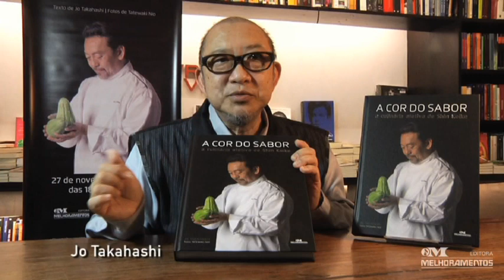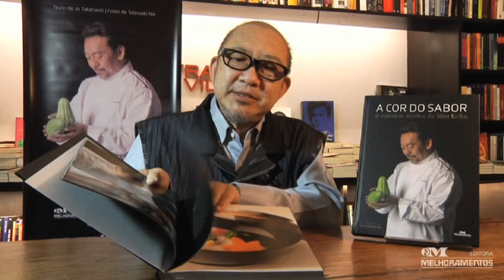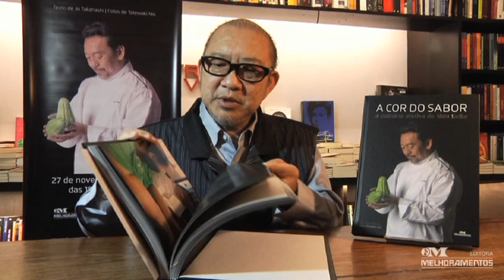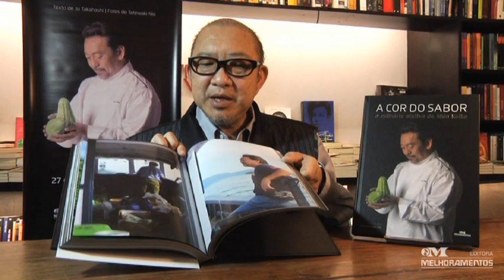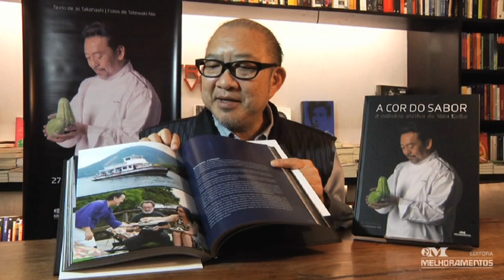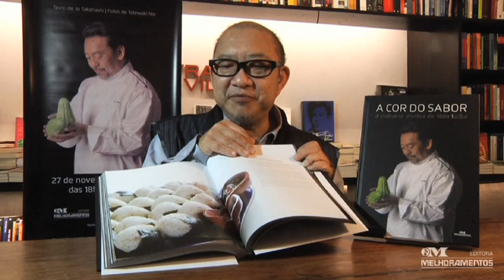Lançamento livro A COR DO SABOR (3)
Lançamento realizado na Livraria da Vila Alameda Lorena, em 27 de Novembro de 2012.